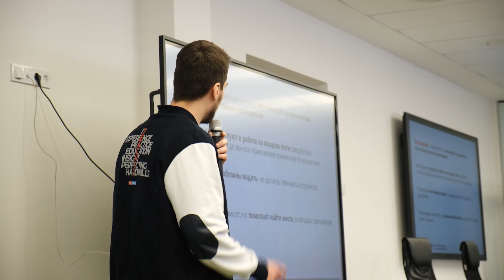Недельный интенсив ШИФТ от компании ЦФТ для студентов Томска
Более 80 студентов из ТУСУРа, ТГУ, ТПУ и ТГАСУ прошли недельный интенсив «Школы Информационных и Финансовых Технологий» от компании ЦФТ.  IT-Академии ТУСУРа выступила соорганизатором мероприятия.

ШИФТ Интенсив – формат, в рамках которого студенты на каникулах изучают разные направления IT, получают концентрат пользы от экспертов ЦФТ и на практике узнают, как строится работа в крупной IT-компании. Помогают им в этом опытные кураторы. В программе интенсива, который проходил на базе IT-Академии ТУСУРа – лекции, экскурсия по офису компании, карьерное консультирование и много практики. Участники выбирали одно из восьми направлений: Backend, Frontend, Android, iOS, машинное обучение, системный анализ, тестирование ПО, информационная безопасность. Готовили реальный проект и защищали его перед экспертами. Отличие данного интенсива от других способов пройти стажировку и выполнить практику в том, что участие доступно для всех зарегистрировавшихся студентов.